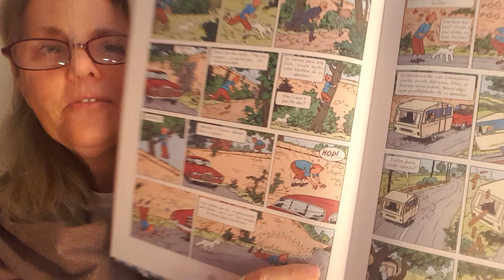#115 2024 CL Lagartos